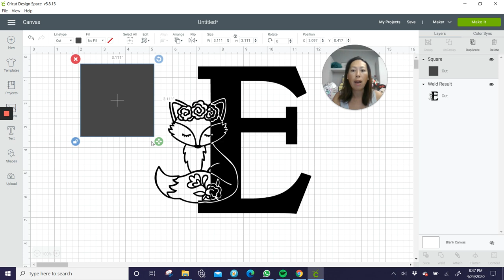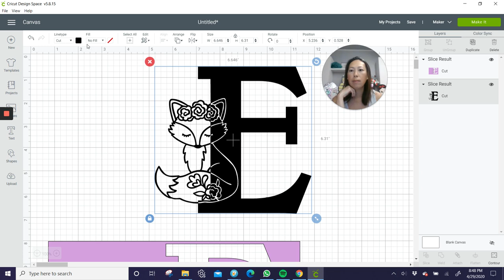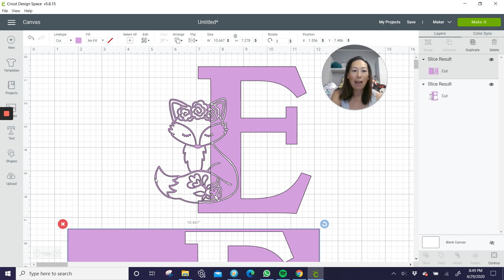DIY Stencil - Special Request from Facebook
Learn how to take two images and turn it into a stencil